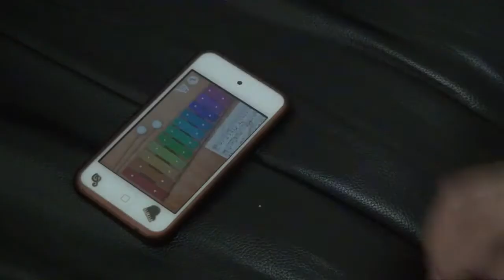เพราะอะไร (why) original by ป้างนครินทร์ สุเมธ ป๊อด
my last video before uni. The program I used got crashed a lot while editing, that's why sometimes the video doesn't go with the sound. Anyway, Enjoy! It's kind of my last chance to act like a kid!!!